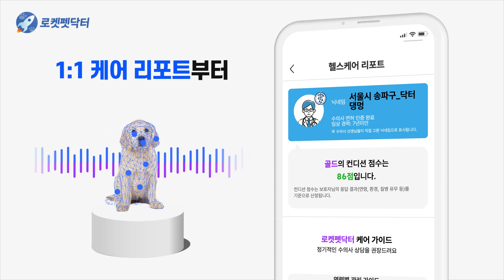쿠팡은 수의사가 다~ 알려드려요!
* 수의사, 영약학 데이터 분석 시스템
* 24시간 실시간 수의사 답변
* 맞춤 사료 제안과 케어 리포트